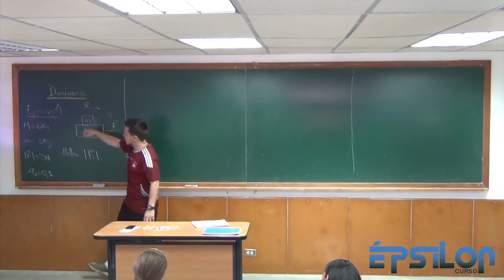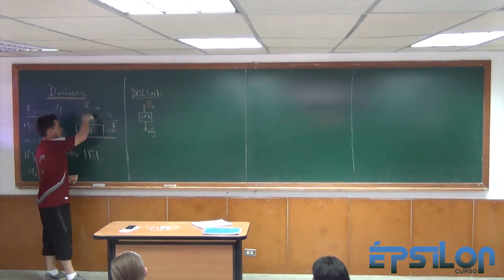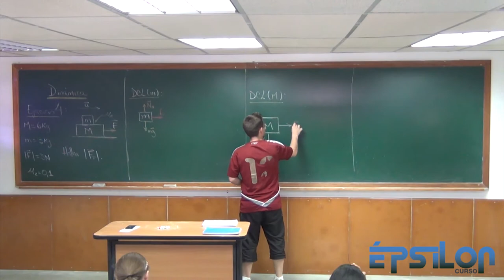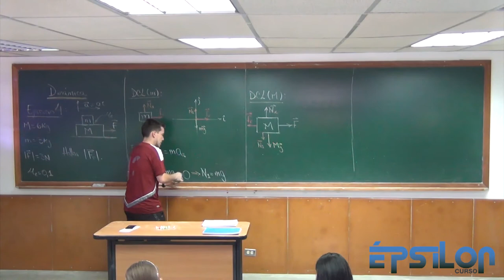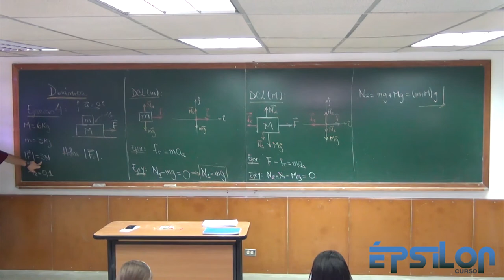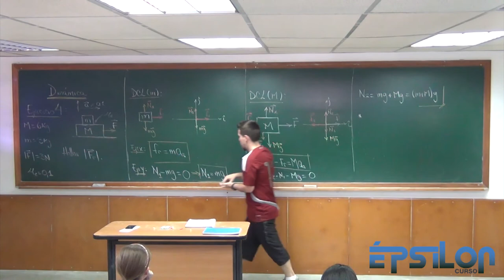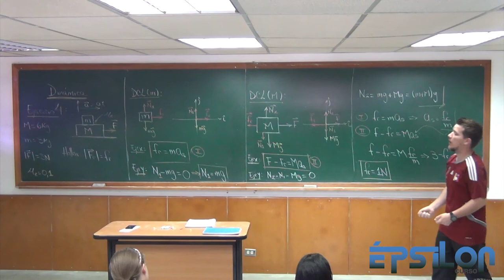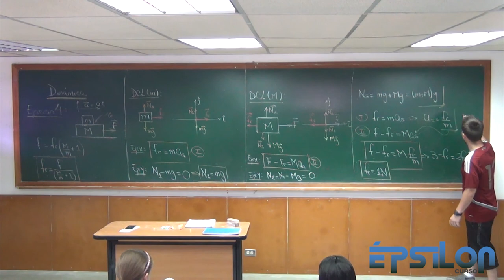Dinámica (Parte 11)